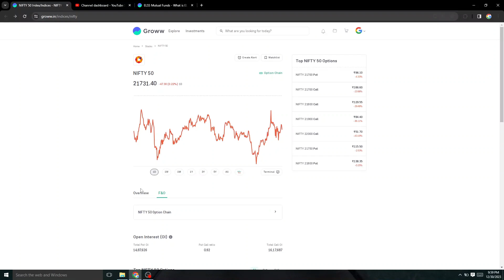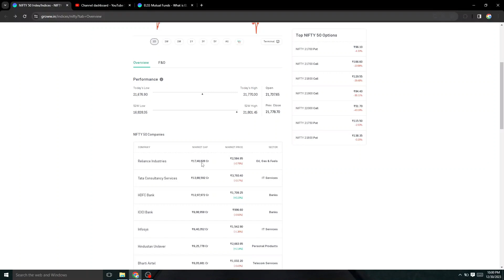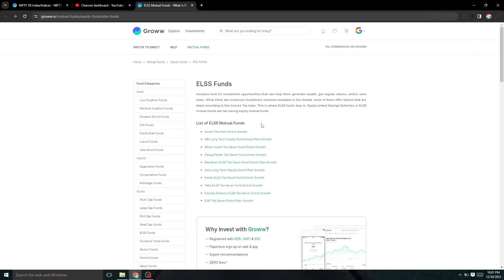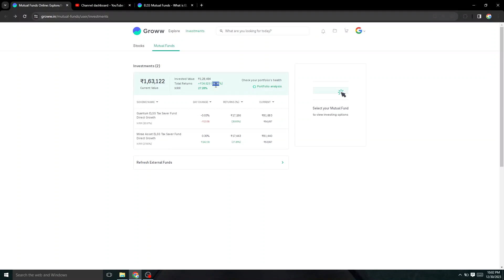Tax saver mutual fund kya hota hai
टैक्स सेविंग म्यूचुअल फंड्स या इक्विटी लिंक्ड सेविंग्स स्कीम्स डाइवर्सिफाइड इक्विटी म्यूचुअल फंड्स होते हैं जो आयकर अधिनियम की धारा 80सी के तहत टैक्स छूट का लाभ प्रदान करते हैं। इसलिए, ELSS फंड्स ऐसे किसी भी करदाता के लिए उपयुक्त हैं जो इक्विटी-संबंधी टैक्स सेविंग इन्स्ट्रुमेंट का जोखिम उठाने के लिए तैयार है।